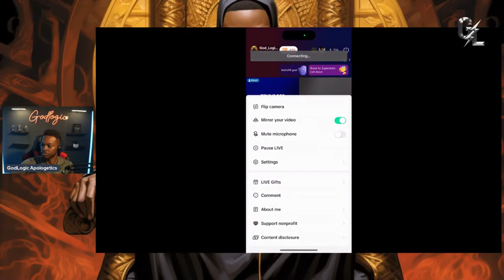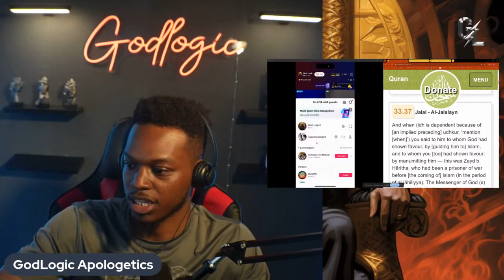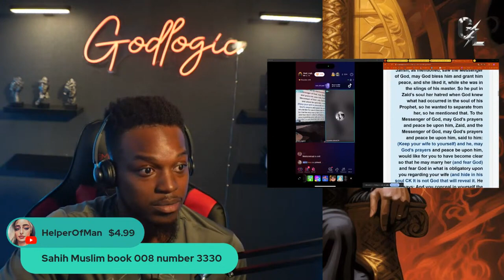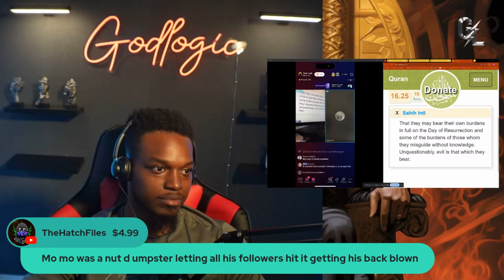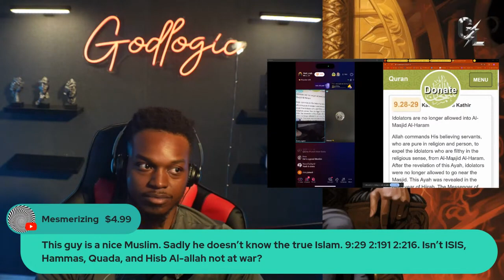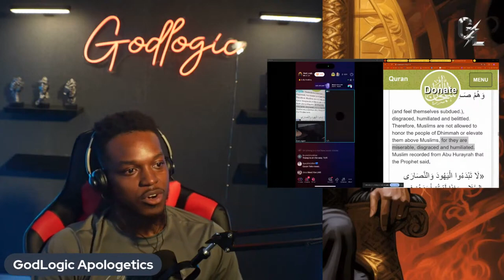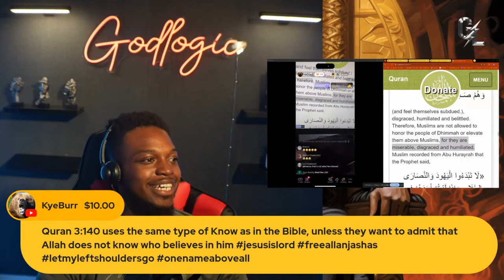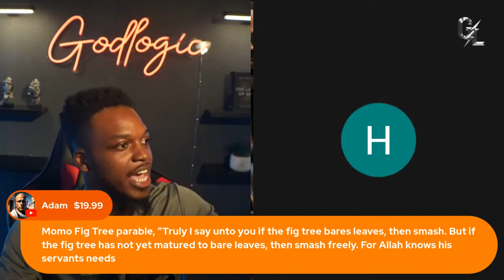Is The Quran REALLY The Word Of God Live Debates